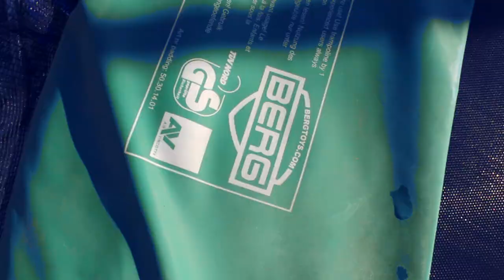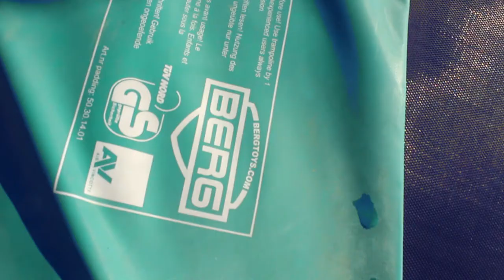The Beginning [HD]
Tricks by Julian Wiesinger, Samuel Baumgartner, Simon Wiesinger & Daniel Hirschmugl
Filmed & edited by Daniel Hirschmugl
Directed by Julian Wiesinger & Daniel Hirschmugl
Camera : Canon EOS 650 D
Editing software : Adobe Premiere Pro CS6
Trampoline : Berg Favourite 4,30m